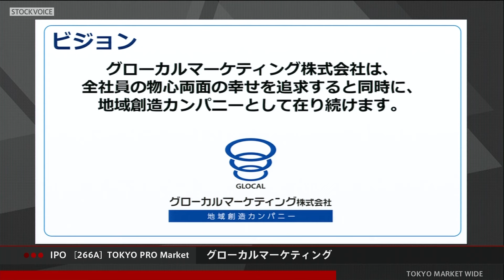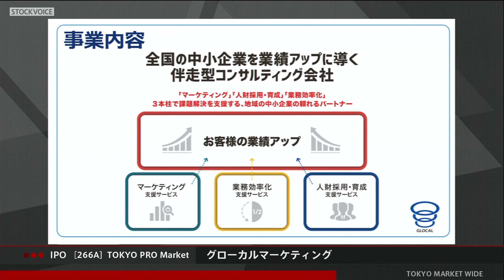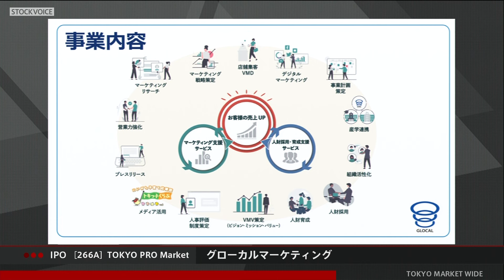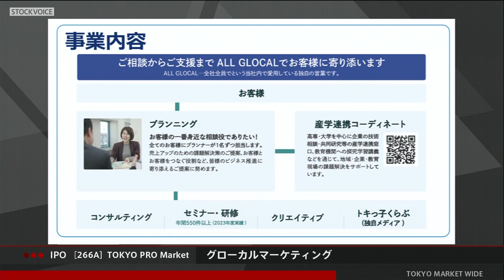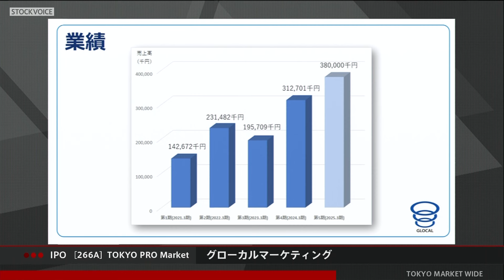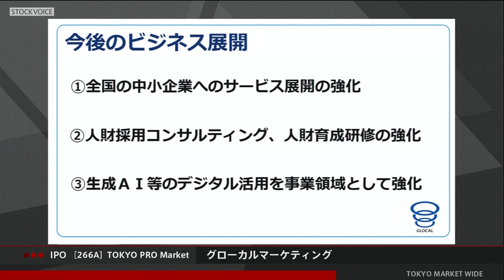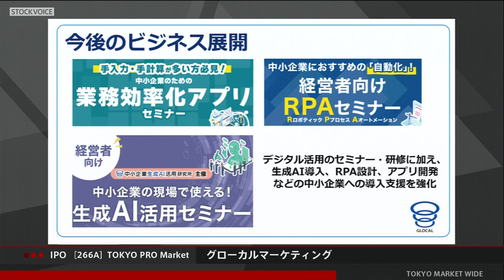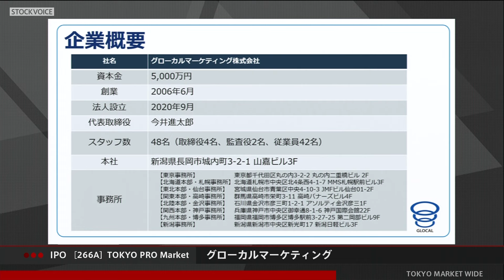グローカルマーケティング［266A］IPO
2024年10月25日、新規上場した
グローカルマーケティング 代表取締役CEO 今井進太郎さんに